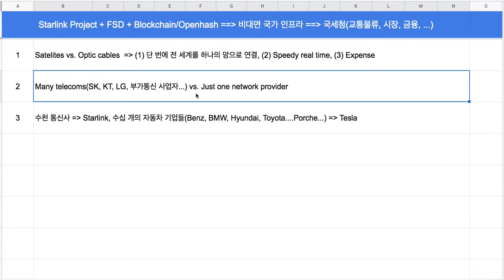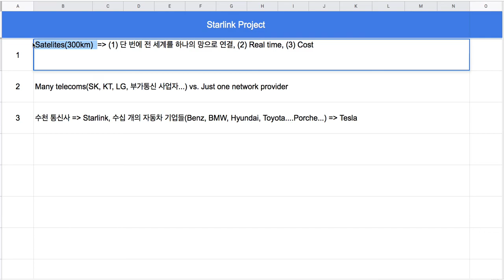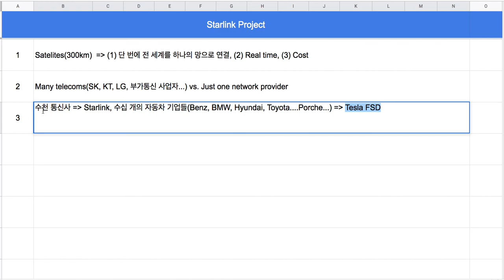[코딩 실습] 1.3 - Starlink